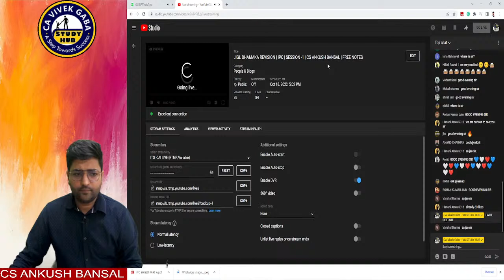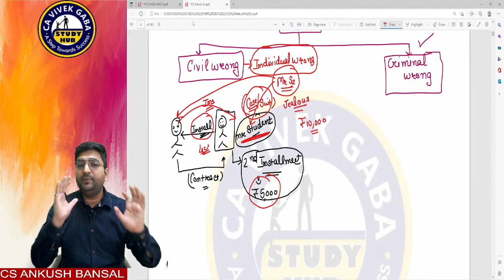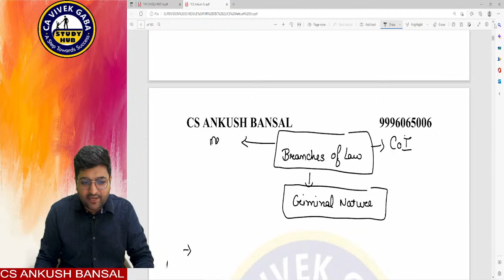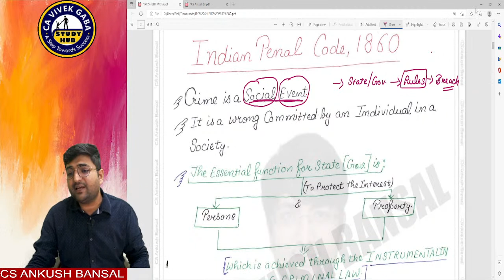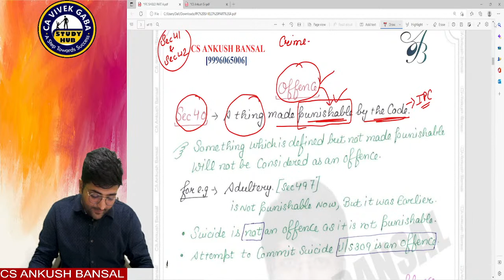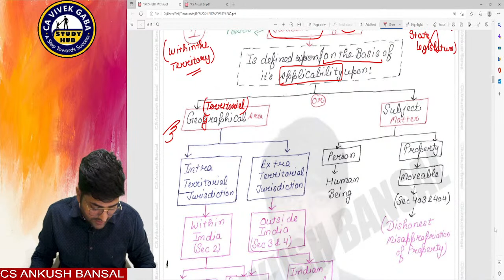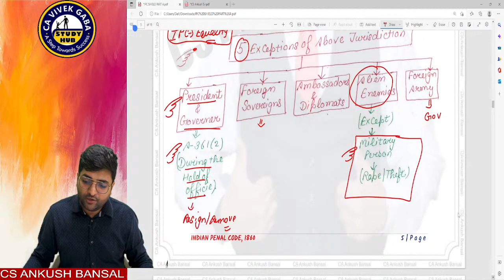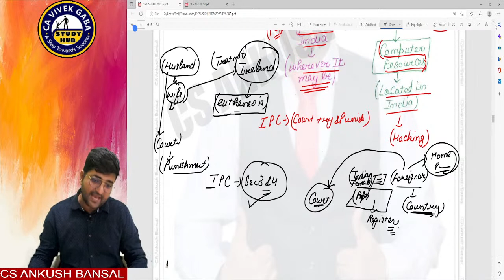JIGL DHAMAKA REVISION | IPC | SESSION -1 | CS ANKUSH BANSAL | FREE NOTES